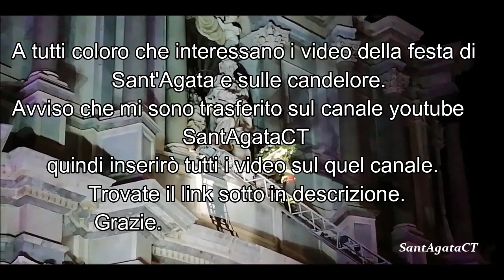Avviso! per i video della festa di Sant'Agata (e candelore) - SantAgataCT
Canale: SantAgataCT.
Qui troverete i video della festa di Sant'Agata e sulle candelore.